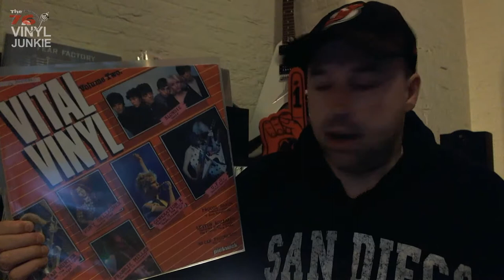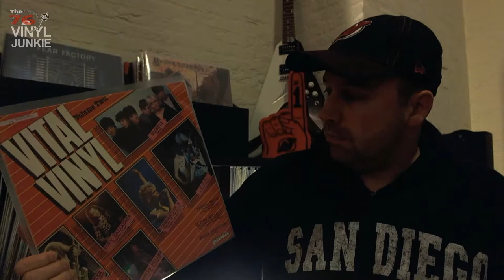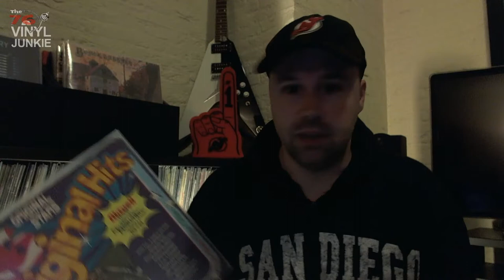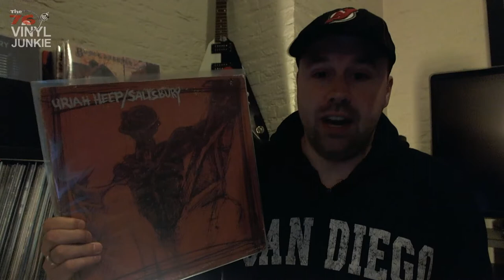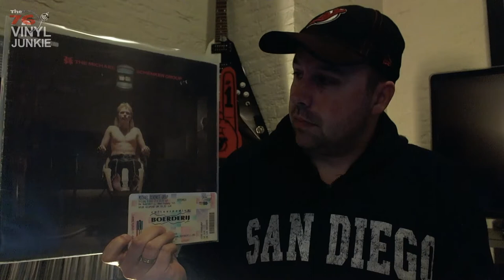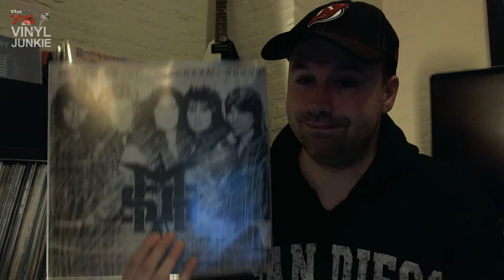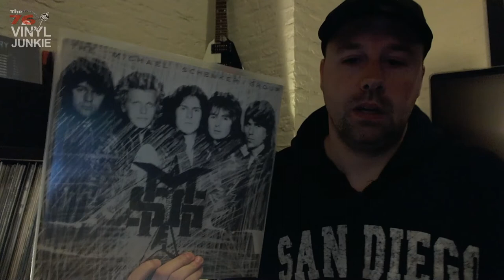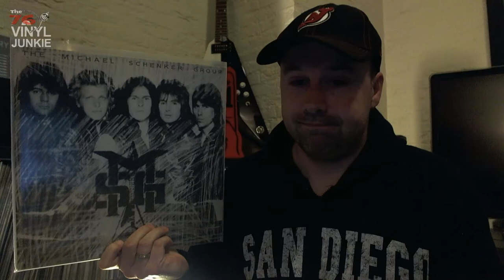Vinyl History: My first 6 records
After 4 years of being absent on the Vinyl Community I thought I'd give it a try again. Hope you guys (and girls) like it.

Special thanks for 3rd Machine for their music!